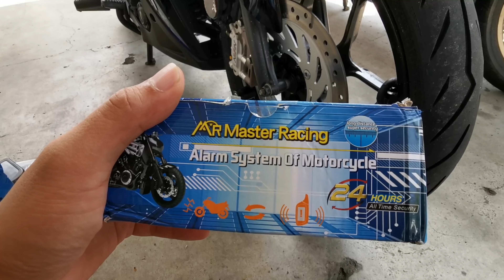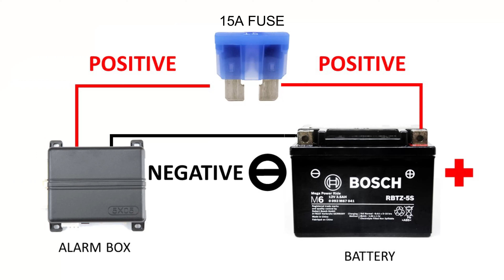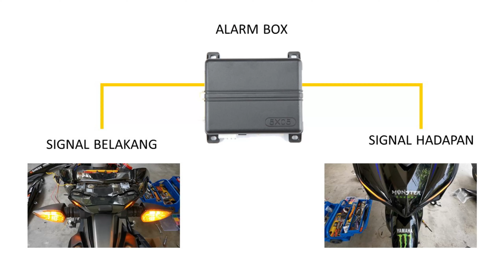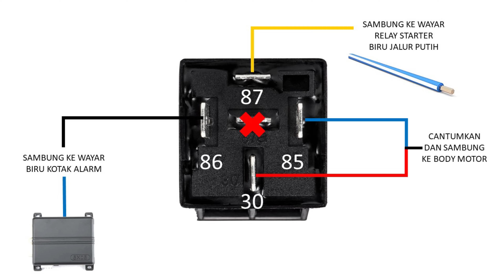Toturial pasang auto start alarm pada Yamaha Y15ZR | How to install auto start alarm on Yamaha Y15ZR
Video kali ini aku nak kongsi cara pasang alarm auto start pada jentera Yamaha Y15ZR. Korang boleh tengok cara pemasangan yang aku dah buat. Jika ada sebarang kesalahan semasa proses pemasangan, korang boleh bagitahu aku. Enjoy the video guys!